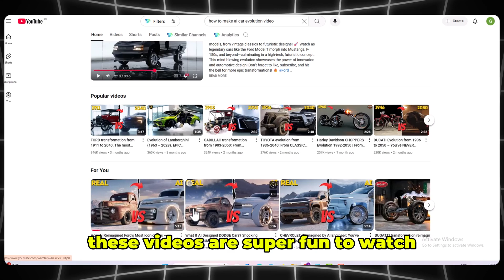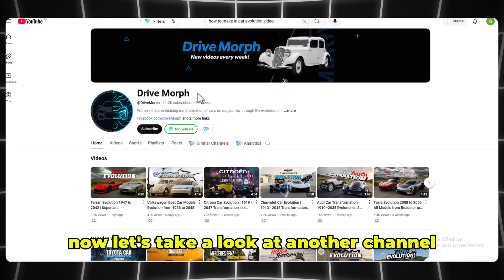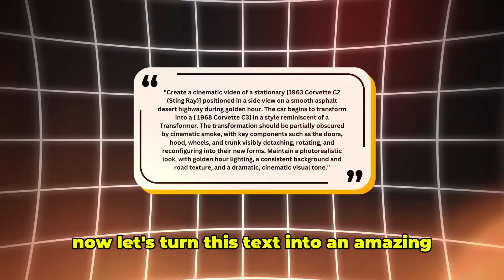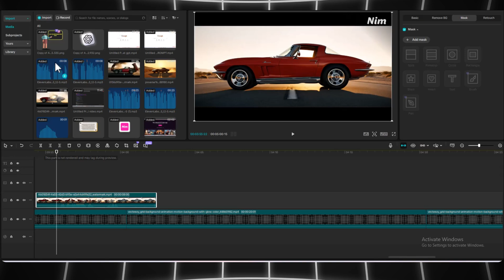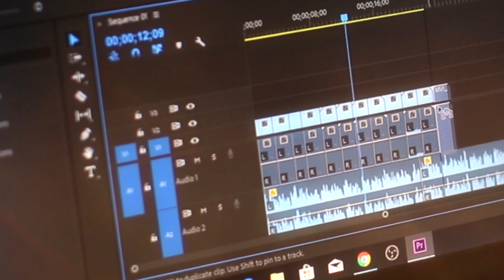How To Make Car Evolution AI Video Tutorial | Car Evolution With Free AI Tools in MINUTES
HOW TO MAKE CAR EVOLUTION AI VIDEO TUTORIAL | CAR EVOLUTION WITH FREE AI TOOLS

In this Car Evolution AI Video Tutorial, I’ll show you how to make high-quality, transformation-style videos in just minutes using free AI tools like ChatGPT, NIM AI, CapCut.

📌 What You’ll Learn in This Video:
-Generate car transformation ideas with ChatGPT
-Create realistic AI car evolution videos with NIM AI (powered by Veo 3 & Flux V3)
-Edit your final videos using CapCut for that professional YouTube-ready polish

In this tutorial, we analyze successful YouTube channels like X Form, who grew to 10,000+ subscribers and earned over $25,000/month with car transformation AI content. You’ll see exactly how to replicate their strategy and start growing your own channel fast.

📌 Timestamps:
00:00 - Viral YouTube Channel Breakdown
01:06 - Second Channel Case Study
01:39 - AI Tools to Create Car Evolution Videos
02:18 - NIM AI Prompt Tutorial
03:42 - Editing Final Video in CapCut